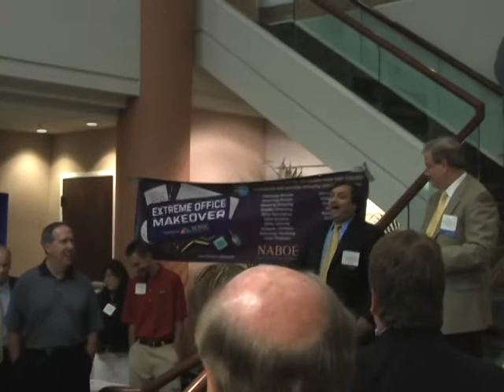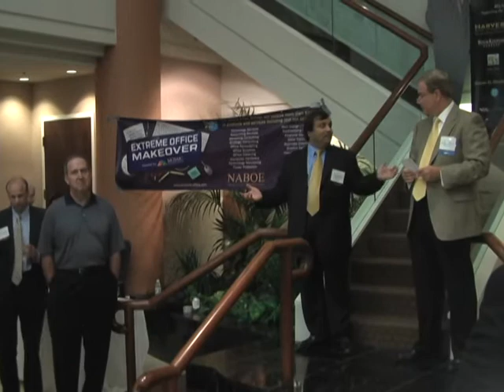Fridays at Four announcements